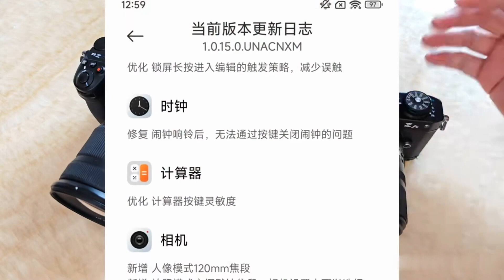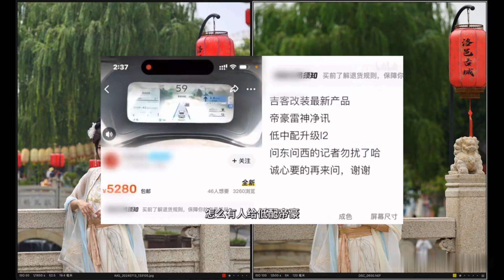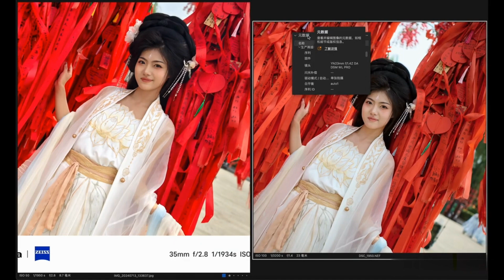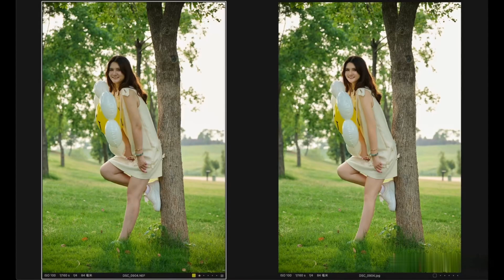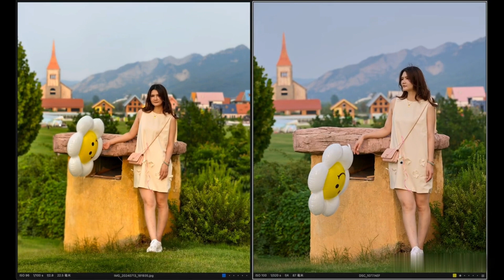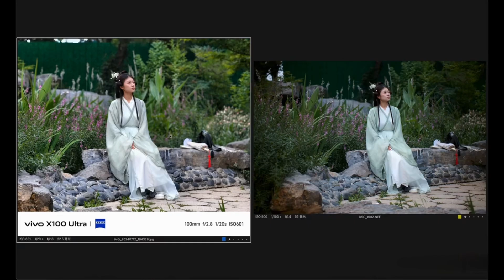Xiaomi 14ultra VS Vivo X100ultra VS Nikkon APSC Camera Mobile Phone Night Vision Crushes The APSC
Hi This is Galaxy device zone youtube channel, mobile phone & gadgets unboxing review channel, I share my technology-based vlog videos, tutorial, smartphone unboxing & review, etc. Please subscribe to this youtube channel to get my videos and regular videos any time
This channel is all about analysing all aspects of the latest high tech Smartphones📲

My videos include Detailed Reviews, Unboxings, Speed Tests, Charge Tests, Battery Drain Tests, Benchmark Tests, Camera Tests, Mass Phone Comparisons and Much More.
About : Galaxy Device Zone is a YouTube Channel, where you will find technological videos in english, New Video is Posted Everyday